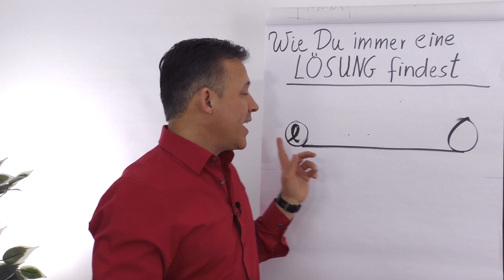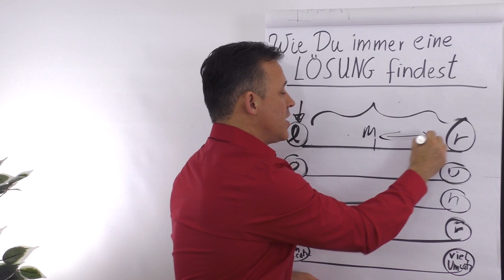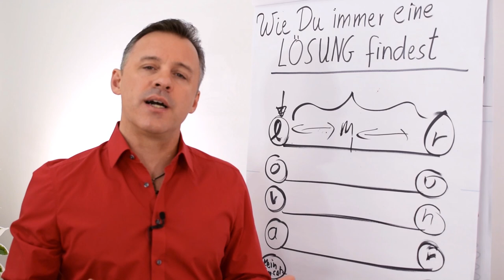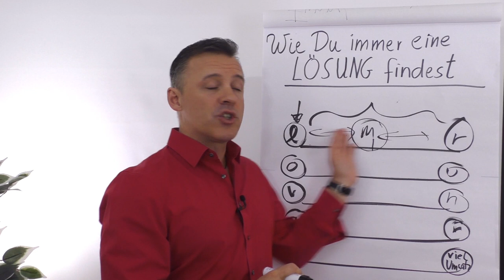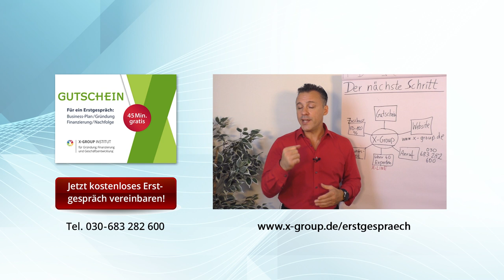Wie Du immer eine Lösung findest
In diesem Clip zeigt dir Daniel Schäfer auf, wie deine Gefühle dich täuschen und was das für Auswirkungen für dich hat.